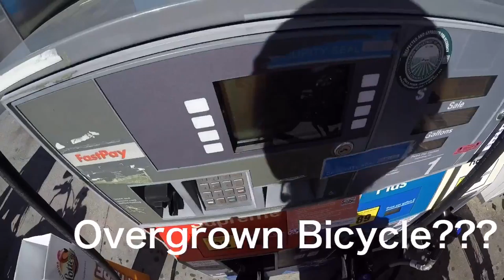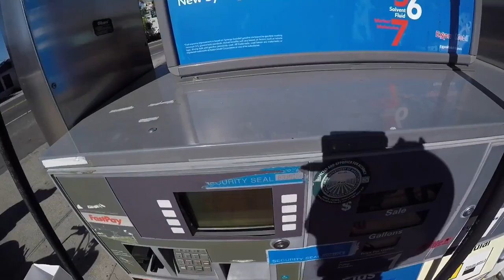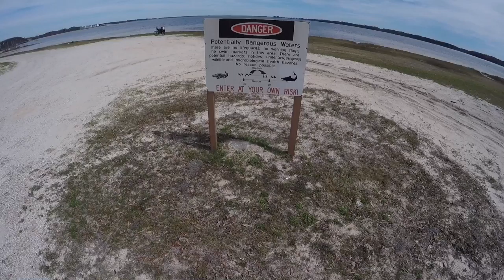Daily vlog. Motoped. Across the country. Motorized Bicycle Travel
Daily vlog of my trip across the country on my motorized bicycle. I road a little over 170 miles today on my Motoped Survival Bike

Here is some of the gear and equipment I use:

Mountain House camping food

Hiking Cooking Set

Hiking Cook Stove

Tomo battery pack

portable solar panel

The rear panniers I use:

My tires

This is the camera I use:

Camera Tripod

rotopax gas can

My epic adventures on a 49cc Motoped Survival bike. Im bike touring across the country on a motorized bicycle camping in a tent and hammock along the way. meeting cool and interesting people